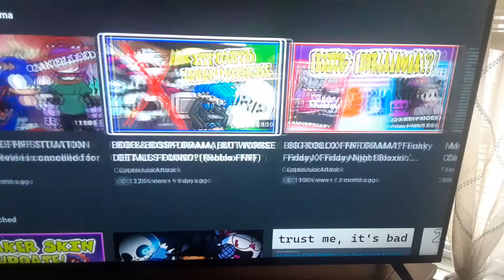fnf drama is out of control read the description for the summary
go to @CaptainJackAttack channel to understand my frustration but seriously this shit needs to stop like really, were just gonna drive everything down to October 2020 again, cause at this point we need to have the fnf community get thier shit together and if not than ima have to make a separate video discussing why being a child predator,groomer,stalker,thief and asshole is bad and how to respectfully respond to these actions and being truthful about yourself instead of making things up and trying to cover up all of it anyways see ya next time